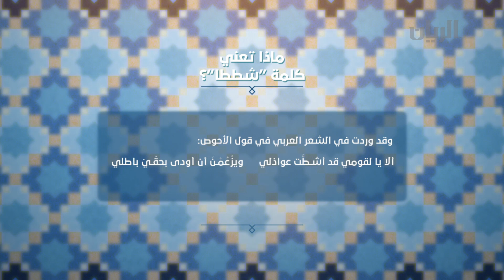ماذا تعني كلمة شططا ؟